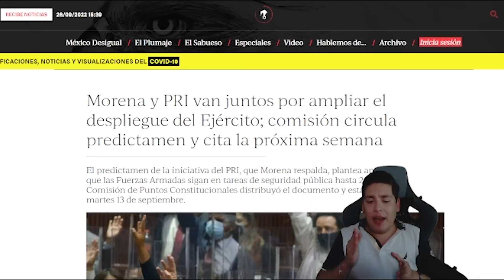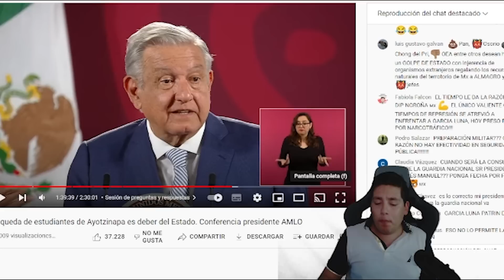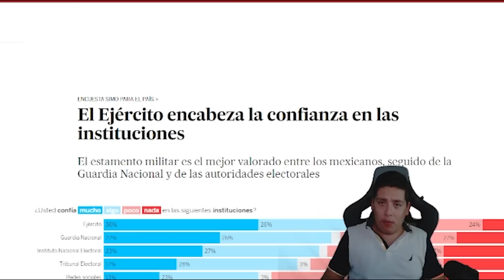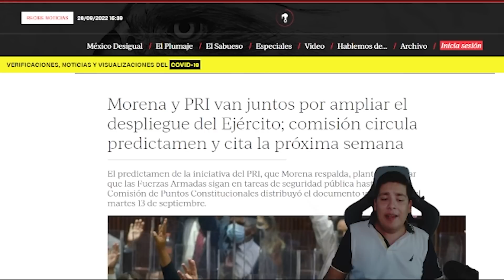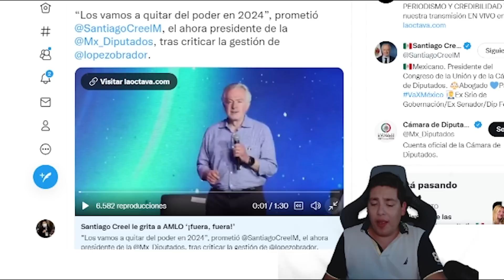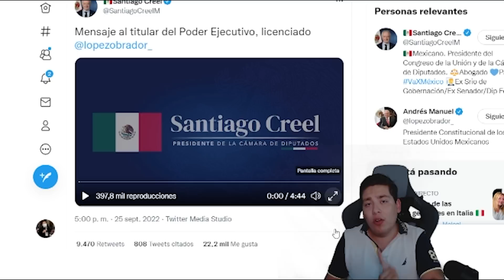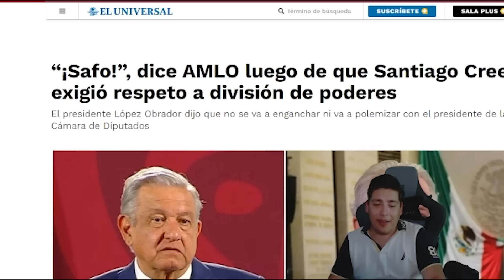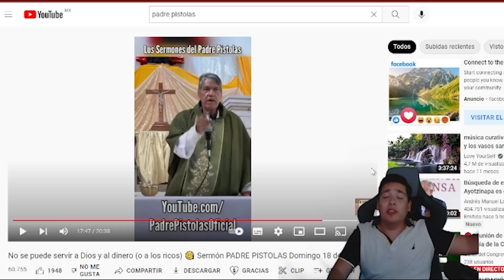TOMALA‼️ESTO LO CAMBIA TODO; POR FIN LES DIJERON SUS VERDADES ¡BOROLAS METIÓ EN UN PEDOT3!